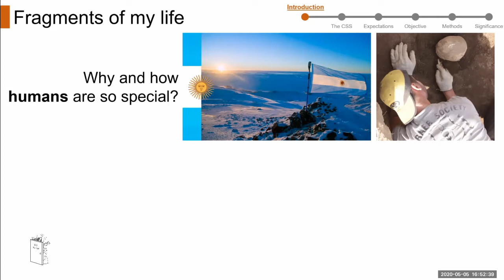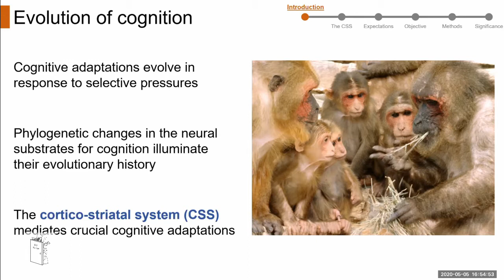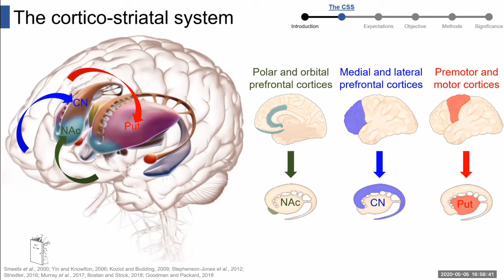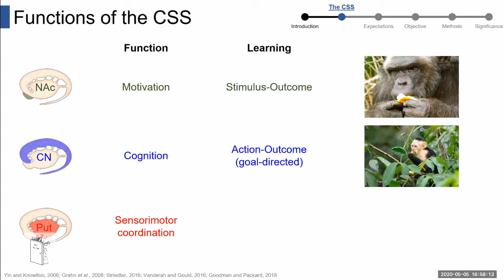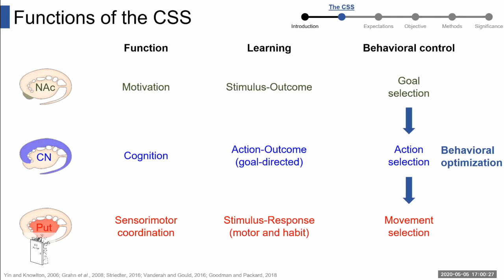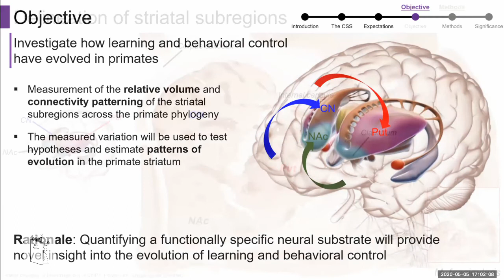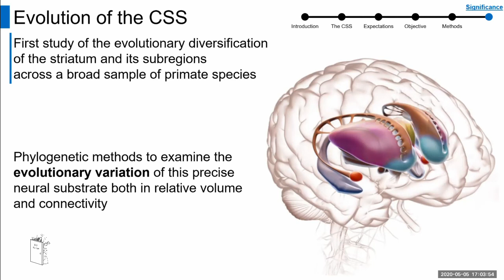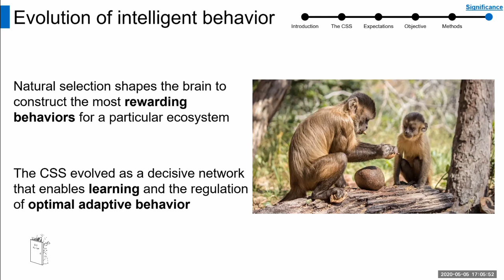Nicolás Wiggenhauser - How to study the evolution of intelligence in animals?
Speaker:
Nicolás Wiggenhauser , Stony Brook University, New York, USA@n_wiggenhauser